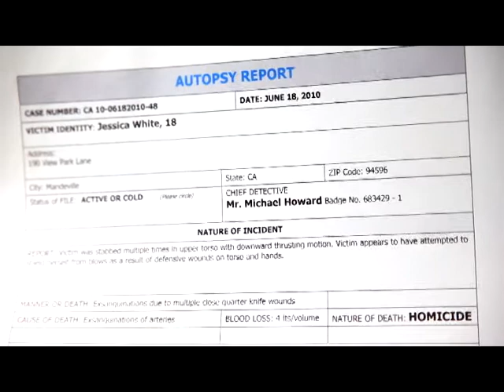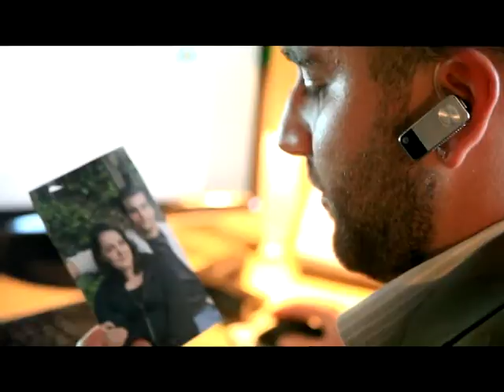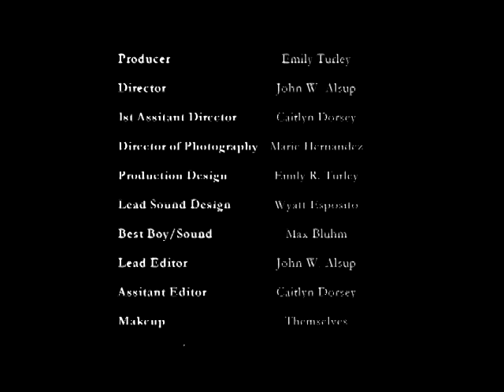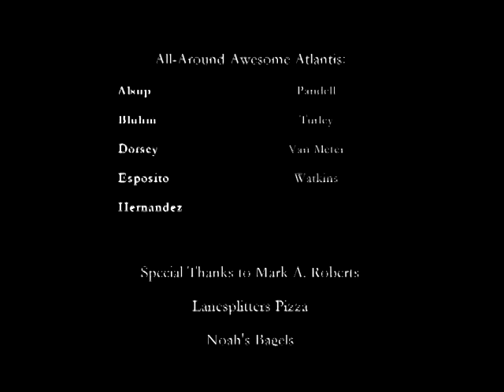XY - A film by Altantis Entertainment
This film was created by Atlantis Entertainment for the San Francisco 48 Hour Film Project in July 2010.  This film was written, shot, editing, scored, and finalized in a 48 hour period of time from Friday evening to Sunday evening.  Many thanks to all those who took part in this year's experience.